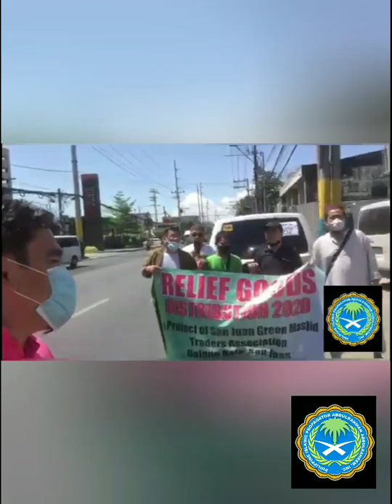Alhamdulillah successful relief operation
Alhamdulillah kaya natin to basta sama.sama